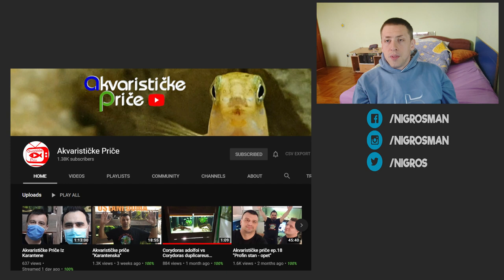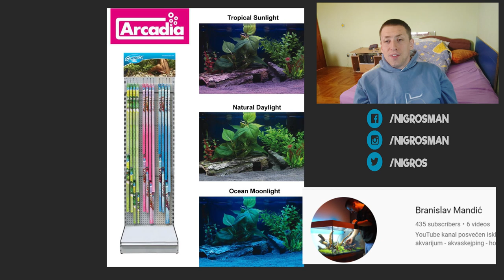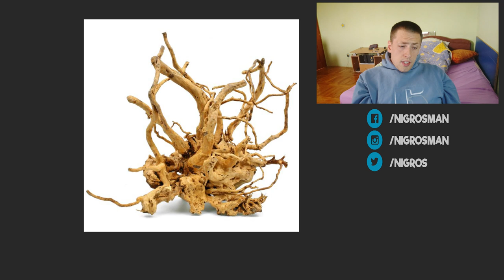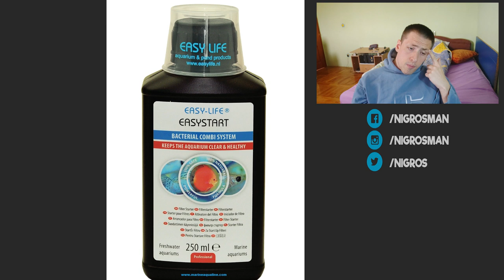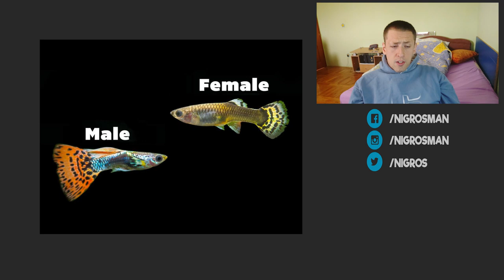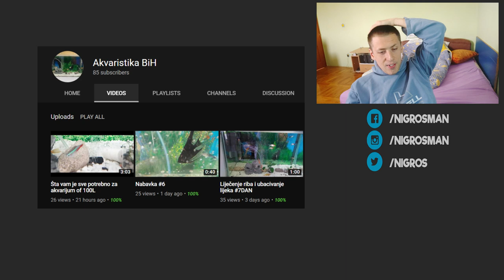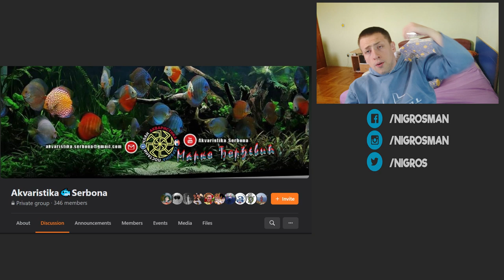Koliko košta akvarijum? Izračunata Cena Akvarijuma 45L Sa Opremom, Dekoracijom, Ribama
Često me pitaju koliko bi me koštalo ovo ili ono za akvarijum za početnike, u ovom videu sam pokušao da nađem jeftinu opremu i dekoraciju i saberem sve komplet od akvarijuma, filtera, grejača, pumpe, svetla, dekoracije, panjeva, kamenja, podloge, bilja i riba.